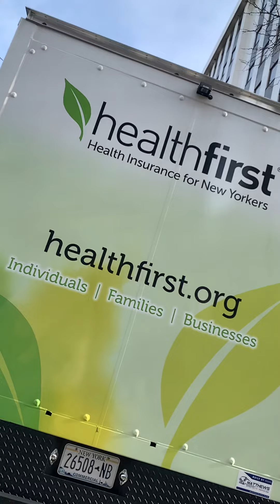December 5, 2023